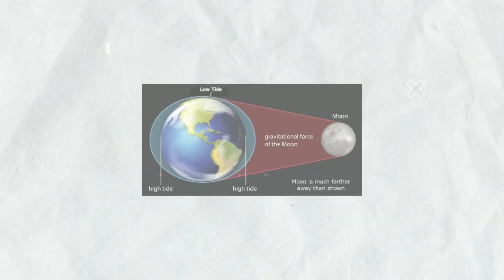🌙 Did you know these Mind-Blowing facts about moon? 🔍 MoonDiscoveries SpaceRevelations"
Explore the cosmic wonders with "5 Crazy Facts About the Moon" on Cosmic Chronicles! 🚀🌕 Discover how the Moon's gravity defies physics, its hidden water ice, and the mesmerizing dance of Earthshine. 🌌👩‍🚀✨

Background Music 🎵 :- Dark Trankquility